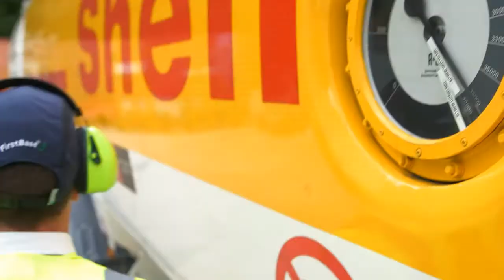Sound of Shell inspiration